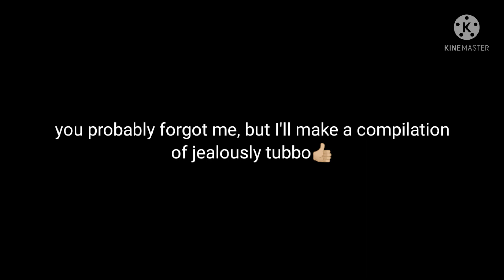excuse me??? | beeduo series 4/???